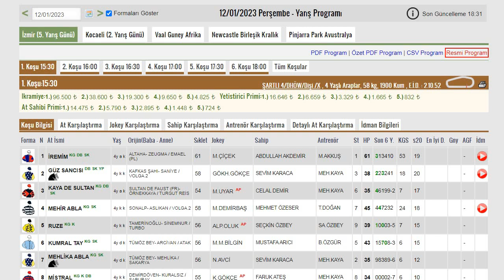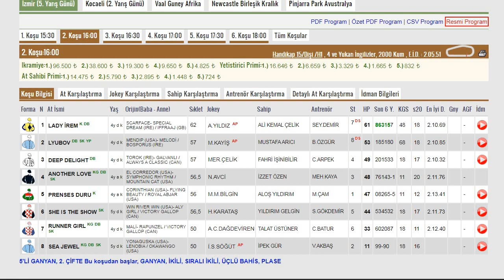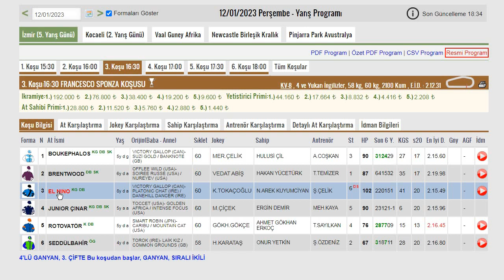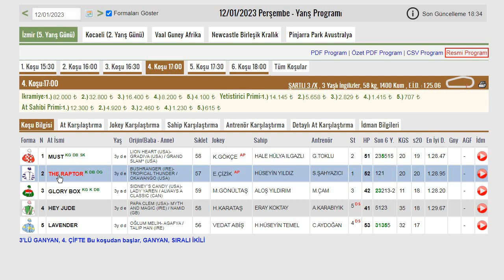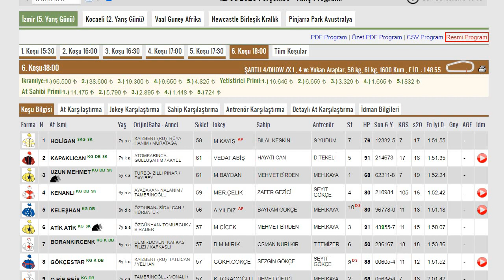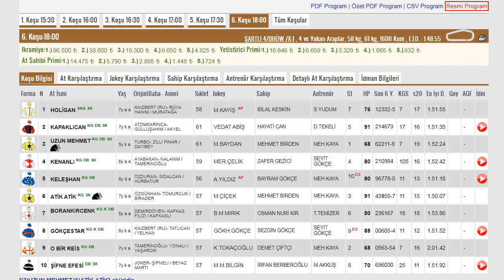12 OCAK 2023 İZMİR KOŞU TAHMİNLERİ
12 Ocak 2023  İzmir Altılı Ganyan Tahmini
12/01/2023 İzmir At Yarışı tahminleri-tjk
Perşembe İzmir At Yarışları
At yarışı analiz, yorum ve tahminleri
Tabela bahis sıralı beşli bahis çifte ikili
Günün teki, sürpriz atlar, bomba atlar
Tjk Yarışları Tjk Yurt İçi Yarışları Yurt Dışı Yarışlar